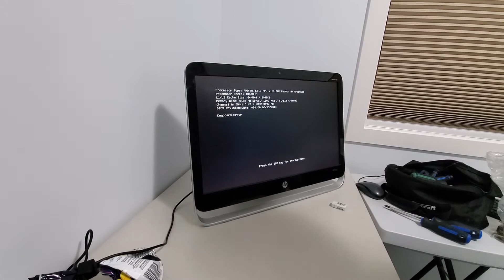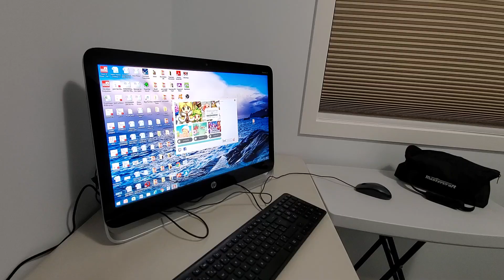HP desktop hard drive cleaning 😅😅😅 testing lang...